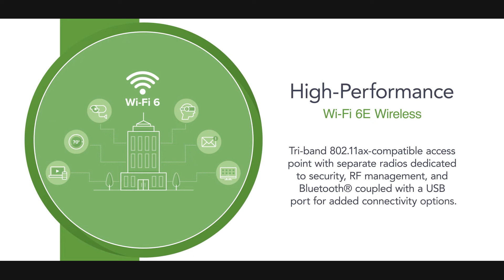Product Highlight - CW9164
With the flexibility to choose between cloud- and on-premises management, the Catalyst 9164 Series Access Point ensures network investment protection and unlocks the power of hybrid work. The Wi-Fi 6E-compliant access point takes advantage of the 6-GHz band expansion to produce a network that is more reliable and secure, with higher throughput, more capacity, and less device interference. The access points come with three 4x4 radios and provide a host of cutting-edge features.